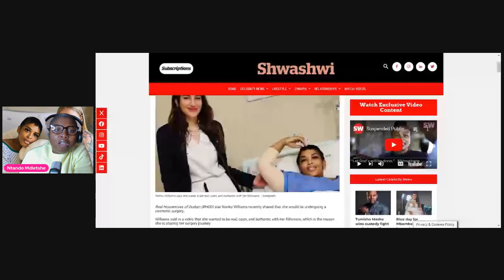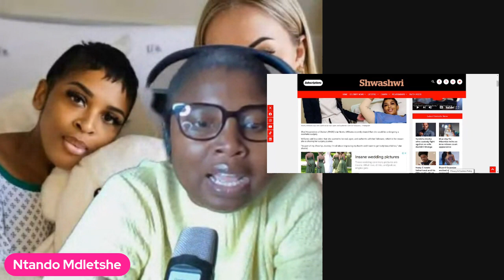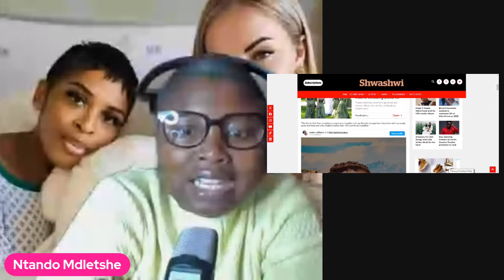Shocking!! RHOD Nonku Williams really did this?